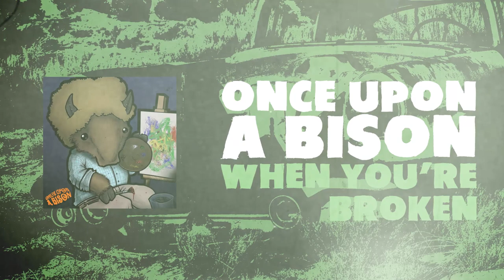Once Upon A Bison | When You're Broken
Itunes/Apple Music: Once Upon A Bison
From the EP: Once Upon A Bison
2018
All rights to this music is owned by Once Upon A Bison

Video made by: Broken Broken Diamond Graphics